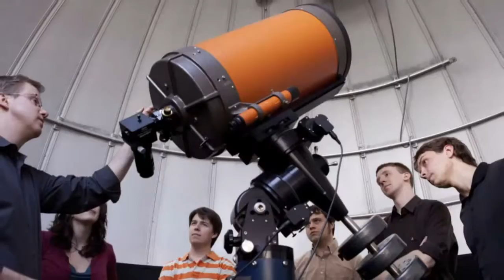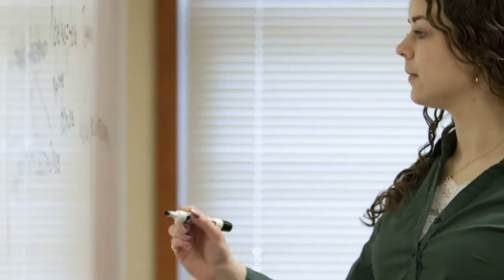2015-09-01 Elmhurst College Mens Soccer vs Kalamazoo